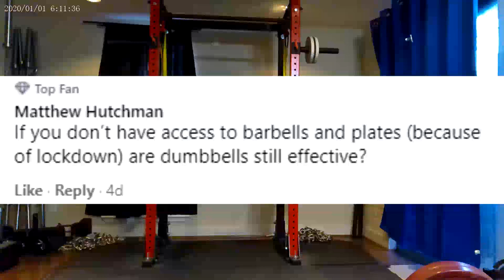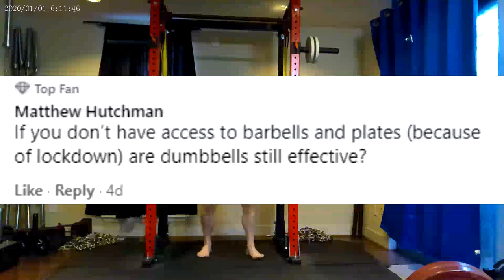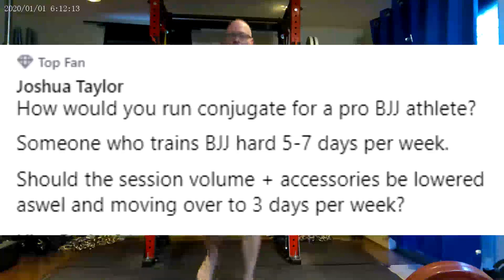Jason Blaha Q&As January 31st 2021 Part 1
0:07 If you don’t have access to barbells and plates (because of lockdown) are dumbbells still effective?
3:10 How would you run conjugate for a pro BJJ athlete?
Someone who trains BJJ hard 5-7 days per week.
Should the session volume + accessories be lowered aswel and moving over to 3 days per week?
7:18 Hey Coach! Will you eventually return to a normal conjugate training system using dynamic effort method and only maxing 2x a week?